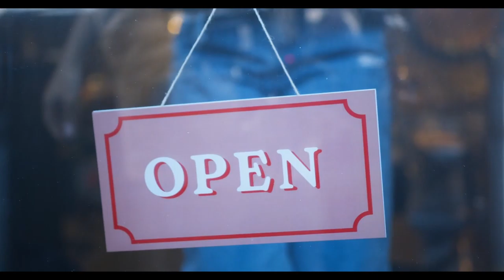Open for Business | Copyright Free Video Footage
A female business owner flips her store sign from CLOSED to OPEN.

Nature
Business
People
Backgrounds
Technology
Pets
Health
Architecture